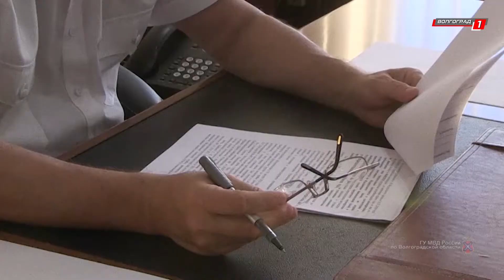Александр Кравченко провел личный прием.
Начальник регионального Главка МВД Александр Кравченко провел личный прием граждан Среднеахтубинского и Ленинского районов Волгоградской области. Просьбы в основном касались расследования конкретных уголовных дел и сохранения общественного порядка.